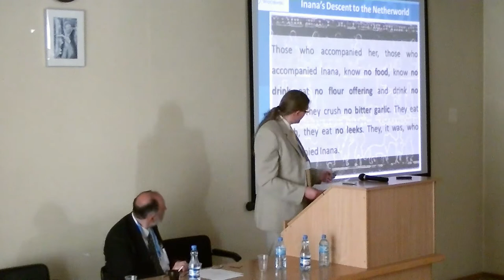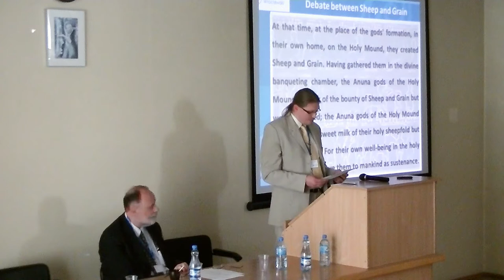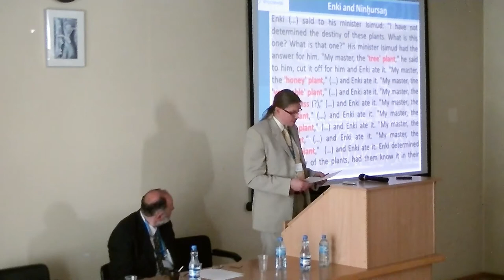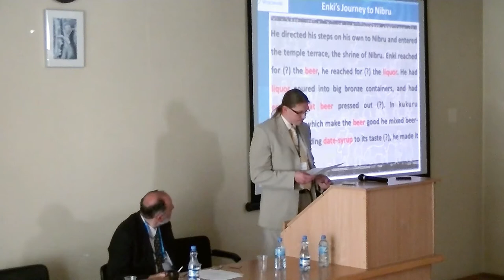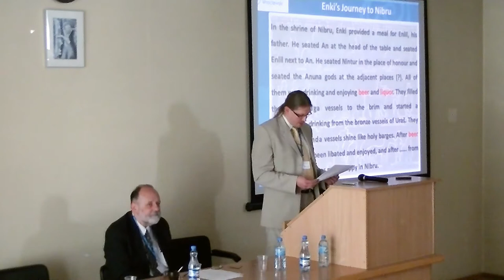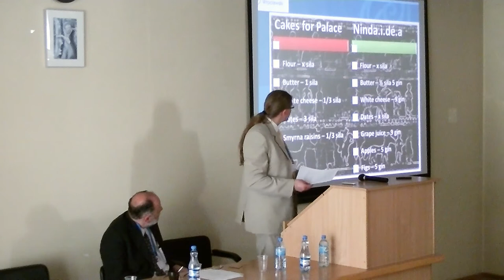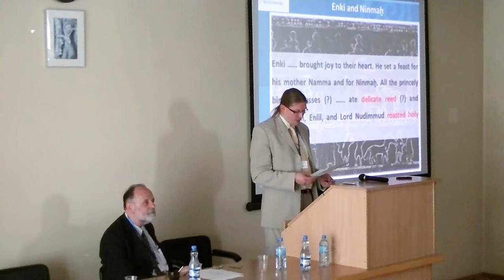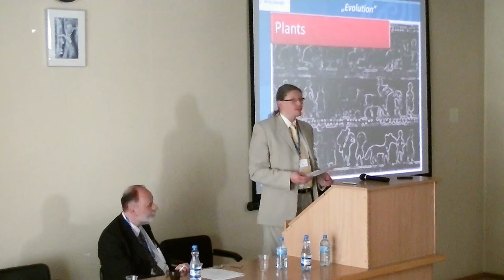Stefan Nowicki, Menu of the Gods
Food, Kitchen and Cuisine in Antiquity. 1st International Conference in Ancient Mediterranean and Oriental Languages and Cultures, Wrocław (Poland) 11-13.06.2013